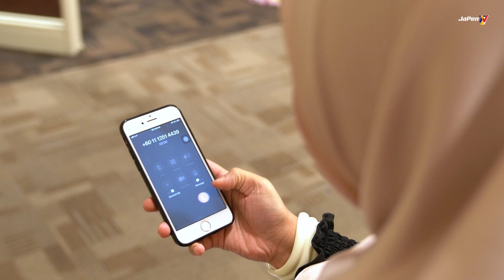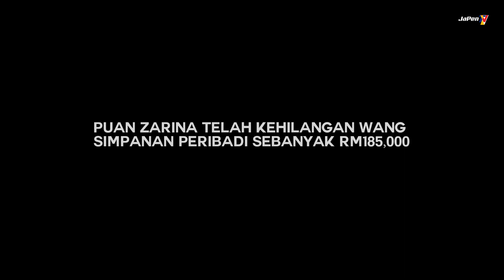SCAMMER JARANG LENA | RESPONSIF SEGERA | PKM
Seringkali panggilan yang diterima mengusarkan dan meresahkan, lantas penyelesaian diberikan sepantas jangkauan.

Tanda tanya terlintas selepas berkata-kata, jika mengelirukan pada kenyataan. Terus matikan panggilan !!!